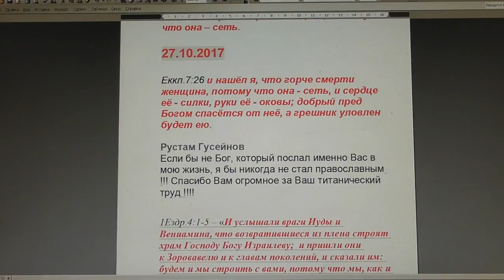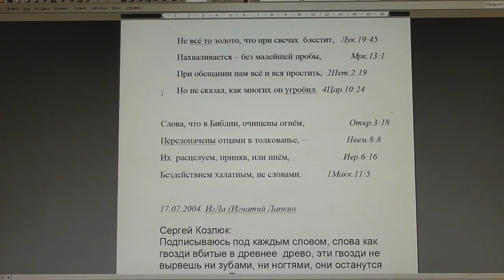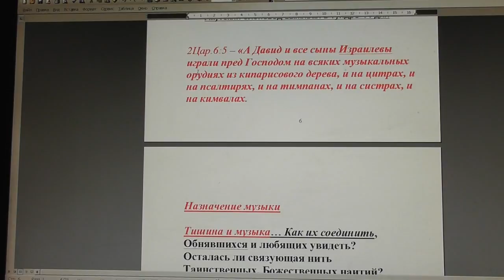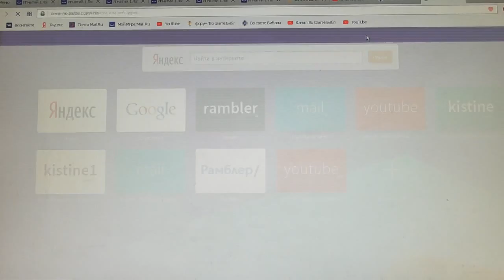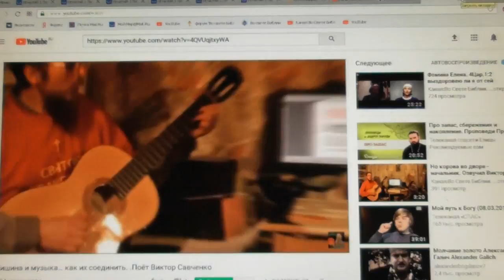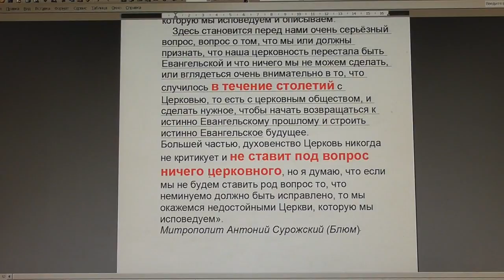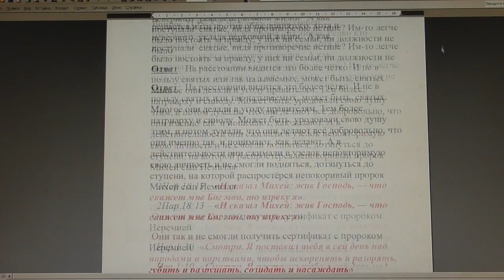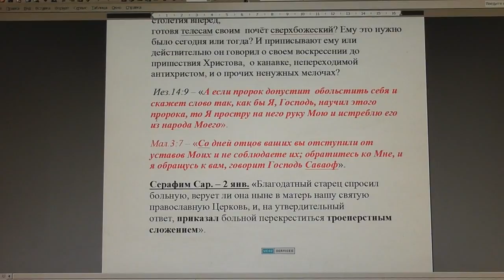№684. События дня. Еккл. 7:26 горче смерти женщина, потому что она – сеть. 27.10.2017